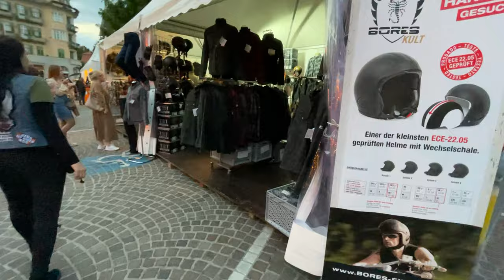Faak 2021 I Wörthersee I Velden I Tag 1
Hallo Zusammen,

heute ging es für uns mit den Harleys zur European Bike Week 2021. Im ersten Teil sind wir "nur" zum Wörthersee und nach Velden gefahren. In den weiteren Teilen haben wir ein paar ziemlich coole Pässe in Österreich "beklommen", welche wirklich atemberaubend waren. Seid auf jedenfall gespannt! Ich hoffe euch gefällt das Video!

Bleibt gesund !

Mein Equipment:

Sound:
Mikro: Smart lav plus

Nr: MX99V442XB
Titel 1: Action Night Driving Scene Background Trap Hip Hop Beat
Titel 2: Ride
Titel 3: Hustler
Titel 4: Guitar Trap Beat - "Redemption"